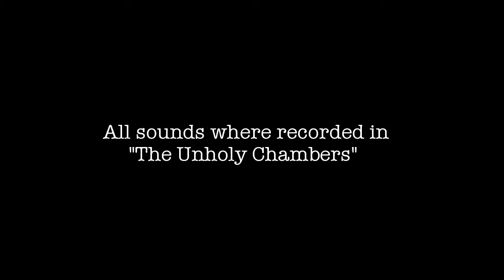A Cloudy Day at "The Unholy Chambers" (TimeLapse)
A short time-lapse photography video made with a GoPro Hero 3+
filming out the window of "The Unholy Chambers".

Video and Audio produced by Moving Sounds